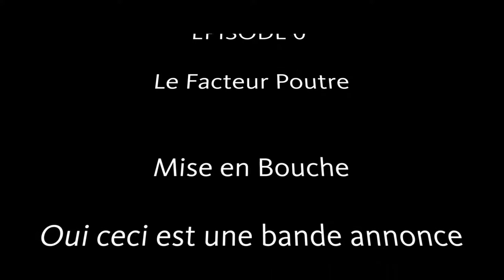Le Facteur Poutre. Le Chant Des Poutres Chapitre 0 Trailer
Bonjour
Voici un avant gout d'un projet en cours^^
Ceci n'est pas le fruit des longues semaines voir mois d'entrainement.
Puissiez vous l'apprécier et être curieux de ce que cela annonce pour l'épisode 0 du
Chant Des Poutres
Bon Dimanche

Une playlist regroupant les épisodes et un peu plus^^

Musique
Titre:  Synthwave Vibe
Auteur: Meydän